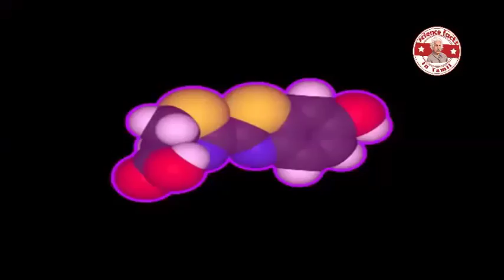மின்மினி பூச்சி ஏன் மின்னுகிறது?|fire fly twinkling |Tamil |SFIT